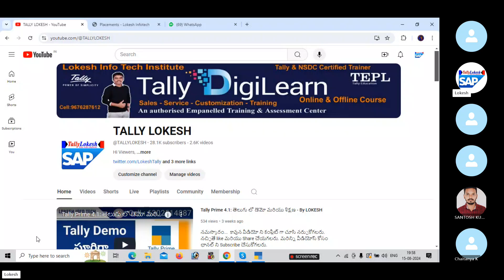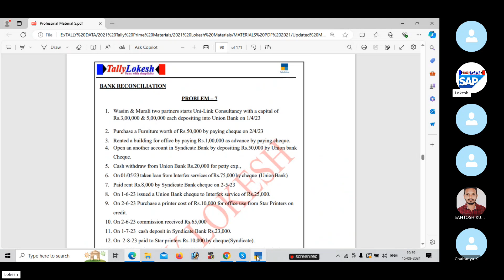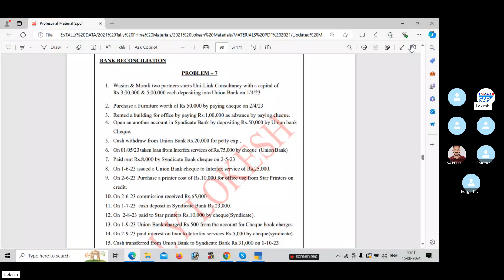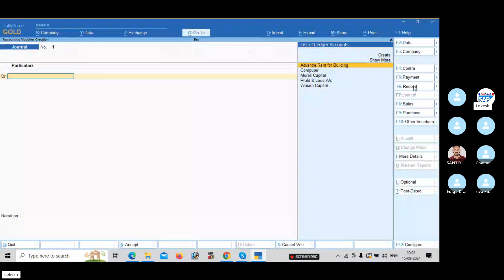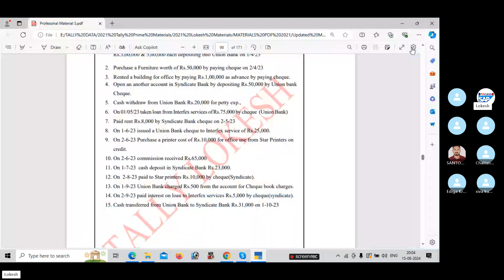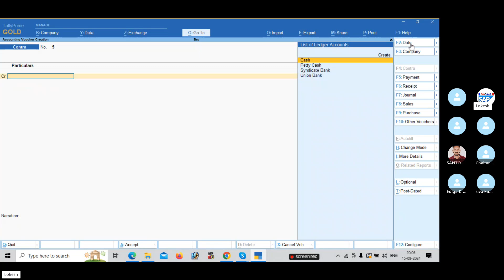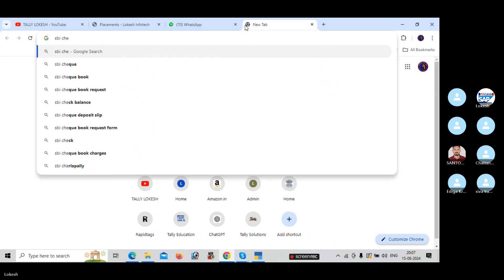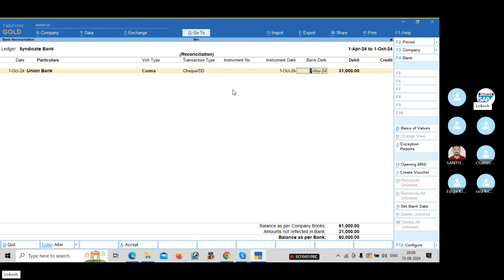What is a BRS ? How to post BRS Transactions in Tally Prime Telugu ?